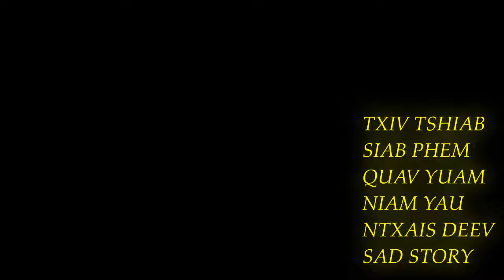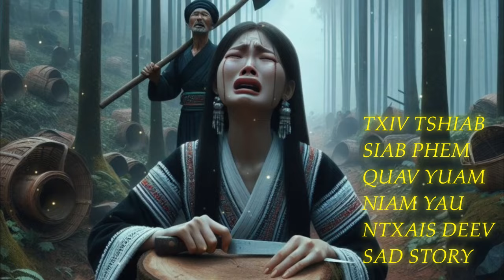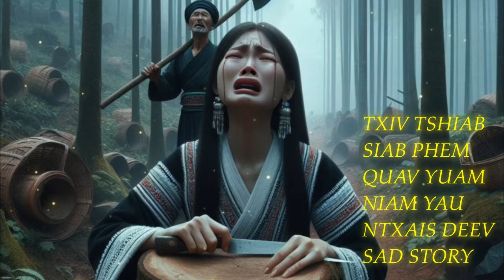TXIV TSHIAB SIAB PHEM QUAB YUAM NIAM YAU NTXHAIS DEEV SAD STORY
Welcome to the enthralling world of Hmoob Secret Story! This one-of-a-kind YouTube channel brings you an array of captivating stories narrated by an expert storyteller. Delving into the rich Hmong culture and traditions, the channel offers a unique blend of suspenseful ghost stories, hilarious anecdotes, heart-wrenching tales of love and betrayal, and inspiring life lessons. Get ready to embark on a rollercoaster of emotions, as our host unravels the mystery and allure of the Hmong community through their powerful narratives.

Hmong Secret Story is more than just a storytelling platform. It is a journey that bridges the gap between generations and cultures, transporting you into the heart of Hmong folklore. The channel features chilling ghost stories that will send shivers down your spine, narrated in a way that captures the essence of ancient Hmong supernatural beliefs. With their vivid imagery and spine-tingling suspense, these tales are sure to keep you on the edge of your seat.

But it's not all about the spooks and scares. Hmong Secret Story also serves up a healthy dose of laughter with its collection of funny stories. These light-hearted tales are the perfect antidote to the stresses of everyday life, providing a much-needed escape from the mundane. The anecdotes are relatable and will remind you of the importance of humor in our daily lives.

Hmong Secret Story does not shy away from exploring the darker side of human nature, delving into stories of people cheating on their partners. These gripping tales expose the intricacies of love, betrayal, and heartache, giving you a glimpse into the complexities of human relationships. Each story is a cautionary tale, teaching valuable lessons about trust and loyalty.

Finally, the channel offers a treasure trove of inspiring life stories that will resonate with viewers from all walks of life. These tales of resilience, hope, and personal growth remind us of the inherent strength within each of us. Hmong Secret Story is a testament to the power of storytelling, touching hearts and inspiring minds with each mesmerizing tale.

Join us on this incredible journey, as Hmong Secret Story brings to life the rich tapestry of Hmong culture and traditions through the art of storytelling. Be prepared to laugh, cry, and be inspired as you uncover the fascinating world of Hmong Secret Story.